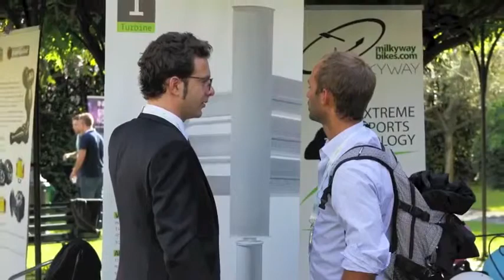SEEDLAB Syracuse University in Florence480p H 264 AAC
Sasha Perugini and colleagues at Syracuse in Florence present the Seedlab internship project